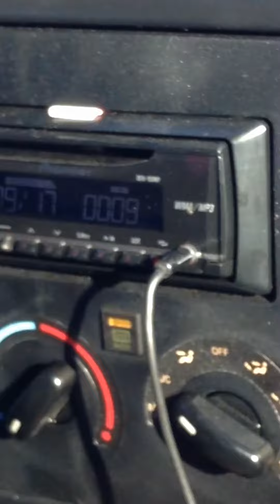THE LIBRARY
Today just a random video of me and dad going to the library!!